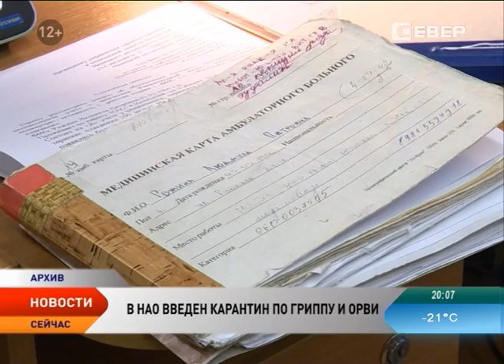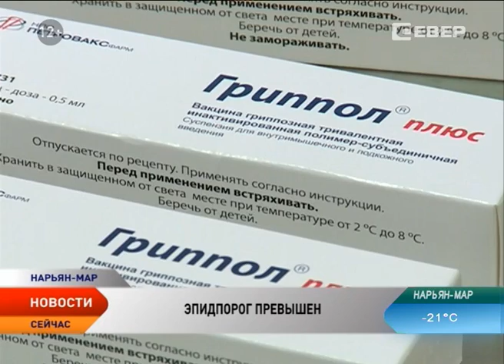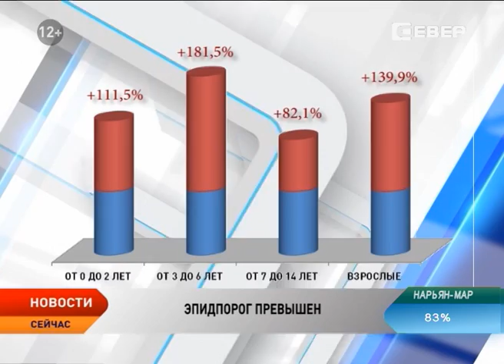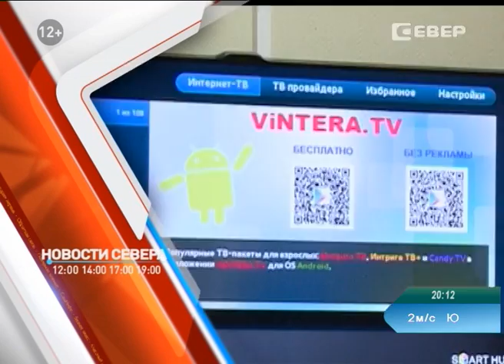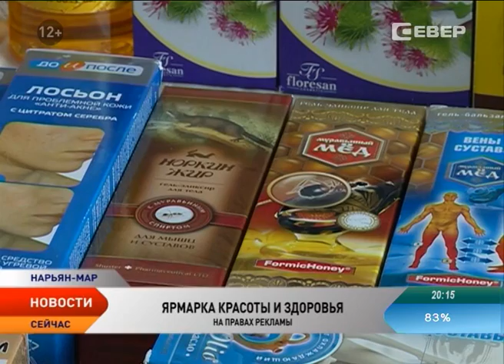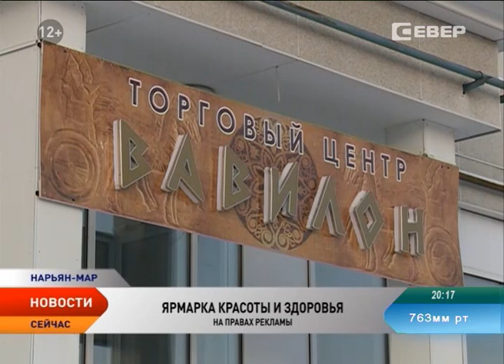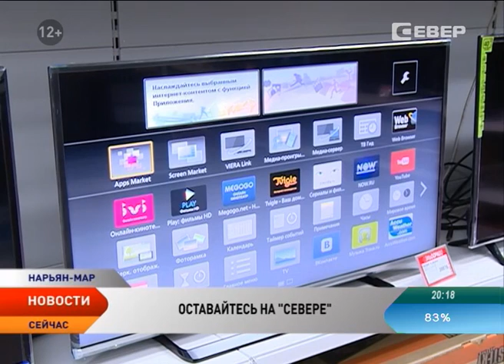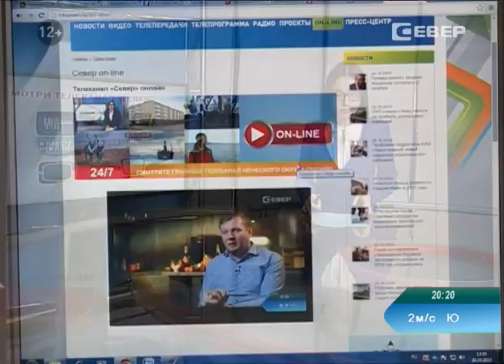Новости Ненецкого округа от 26.01.2016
В регионе обсуждают инвестиционные перспективы и возможности привлечения средств в несырьевой сектор экономики.

Выгодное партнерство. В социально-экономическом развитии Ненецкого округа будут участвовать две новые компании.

В Ненецком округе с 26 января введен карантин по гриппу и ОРВИ.

Телеканал «Север» расширяет вещание.